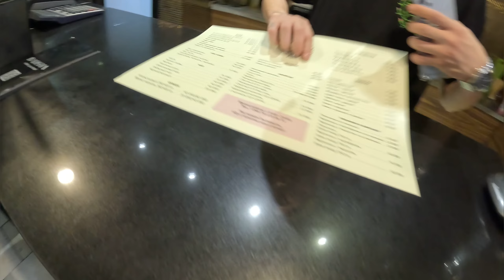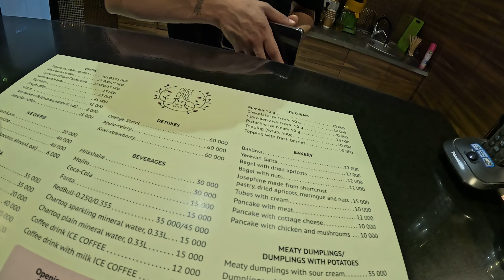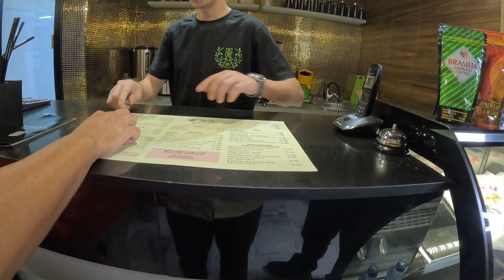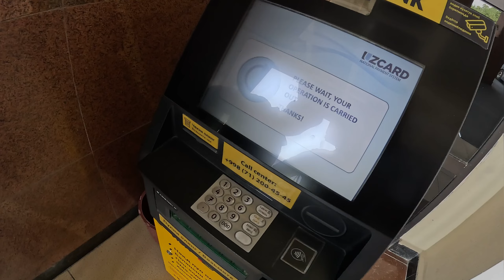Last & most nenorable day in tashkent uzbekistan beautiful old town mei kiya lunch